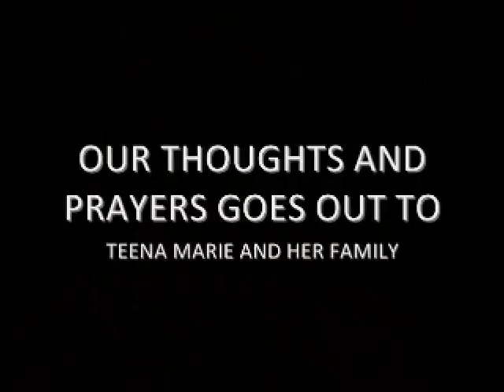VLOG - TEENA MARIE TRIBUTE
A TRIBUTE TO THE LATE GREAT TEENA MARIE - OUR THOUGHTS AND PRAYERS ARE WITH YOU AND YOUR FAMILY